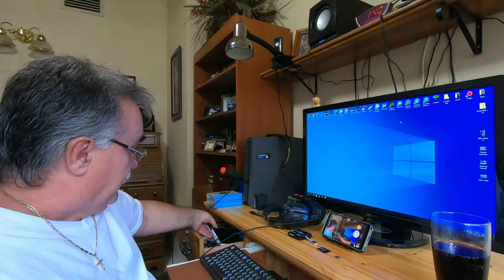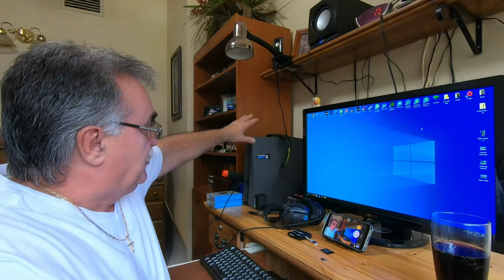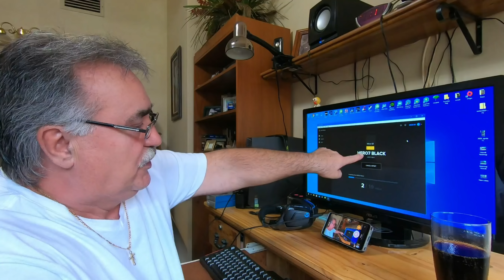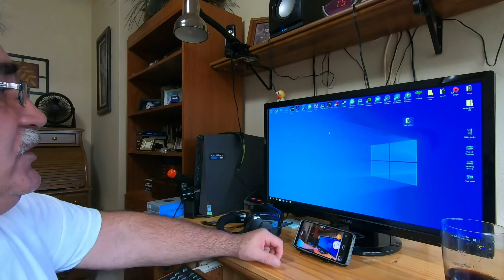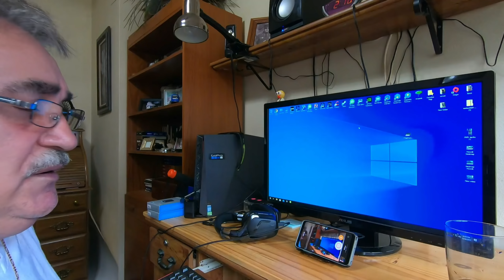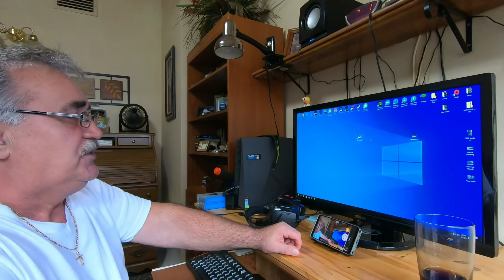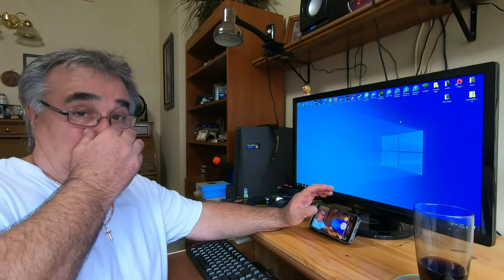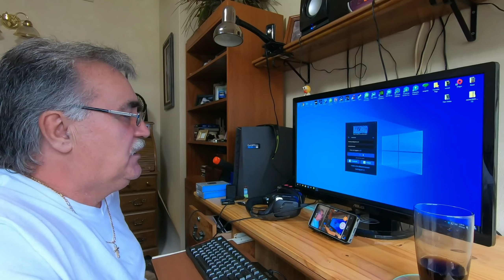Videofelvétel vágása, utómunka, filmkészítés